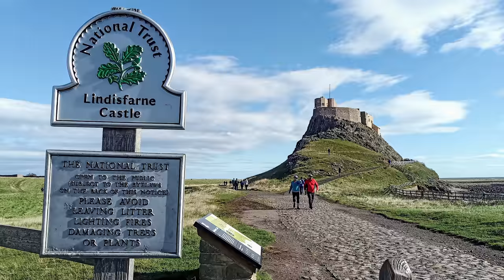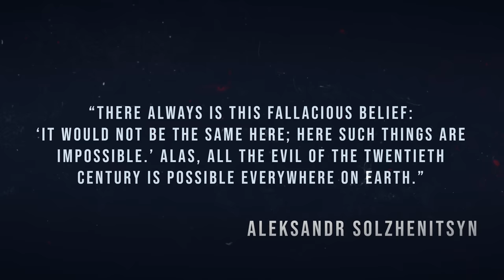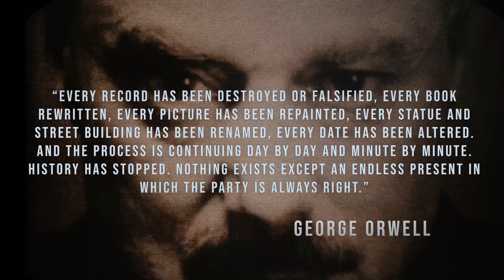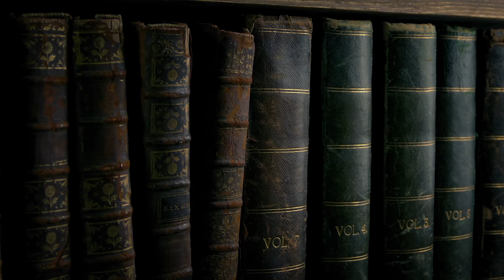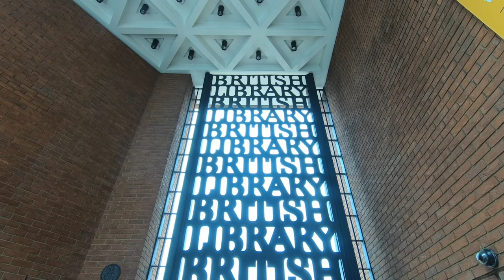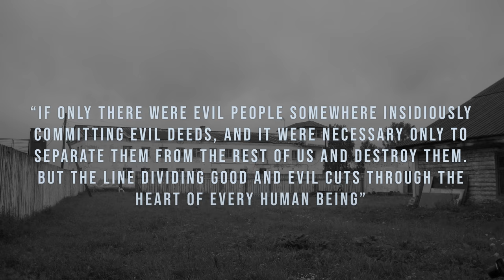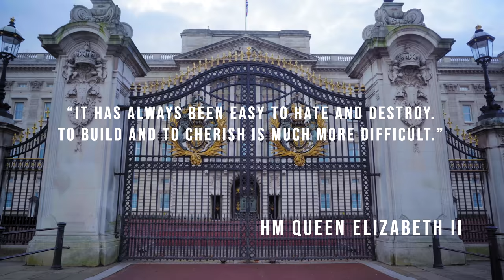Heresies Ep. 4: Britain's Silent Cultural Revolution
The New Culture Forum proudly presents Heresies, Episode 4: "Britain's Silent Cultural Revolution", presented by Emma Webb (NCFHeresies). In the year of Black Lives Matter protests following the death of the American George Floyd, we have seen Britain in the grip of a revolutionary and iconolastic fervour. Statues have been toppled and defaced, historic buildings and streets renamed, priceless historic collections "decolonized" and the legacy of great figures debased & sullied. How worried should we be?

Great Britain is home to a delicate ecosystem of political, legal and cultural institutions, they are part of a rich tapestry woven by the people who have called this land home for over a thousand years. Over the generations our institutions have been the custodians of our culture and identity, but, in recent decades, have we failed to be theirs?

Featuring interviews with:

* Charles Moore
* Giles Udy
* Nigel Biggar